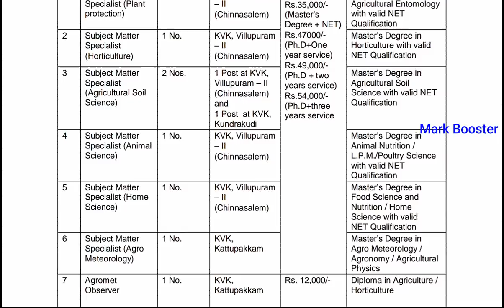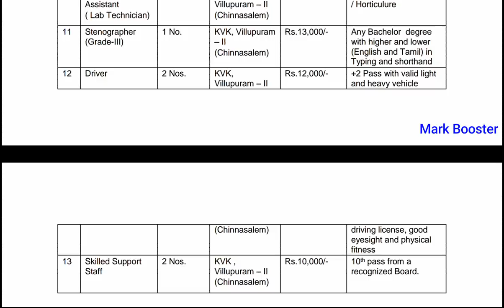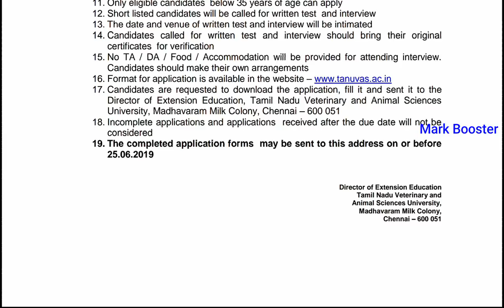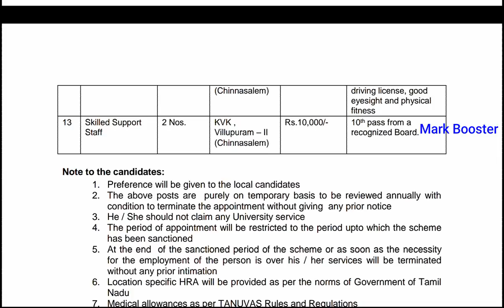தமிழக கால்நடை துறையில் வேலைவாய்ப்பு 2019 | Tamilnadu Government Job | 10th to Any Degree | Apply now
*TNPSC,TNTET,TNUSRB - SI,Constable,RRB
IBPS,SSC and All competitive exams Tips,Tricks,Shortcuts .

*அரசு தேர்வுக்கான free syllabus videos - Tamil,Science,Aptitude and Reasoning,History,Polity,Indian National movement,Geography,Economics,Current affairs,GK.

*Syllabus Videos,Current affairs,jobs information